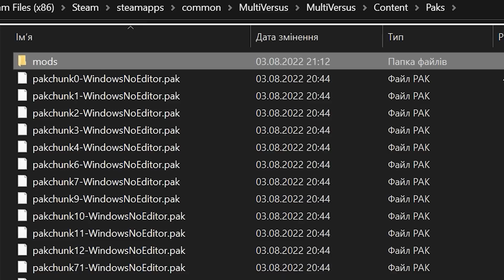How to play Rick RIGHT NOW in MultiVersus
New Multiversus seems amazing, i believe that the game launch will be BREATHTAKING!
Multiversus, welcome to Top Multiversus Best & Funny Moments. Multiversus BEST MOMENTS & OUTPLAYS - Multiversus FUNNY Moments & Highlights Montage

Source: u/Galifrey_stands